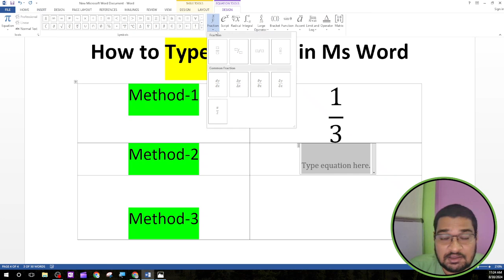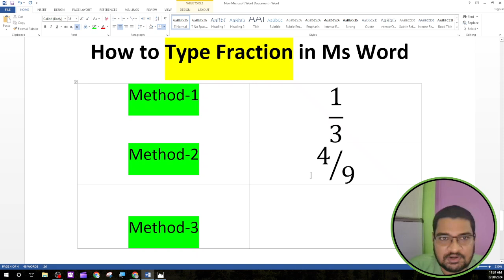How to Type Fraction in Ms Word (Ms Word में Fraction कैसे टाइप करें)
📚 Research Areas Covered:
Explore the realms of Biochemistry, Genetics and Molecular Biology, Arts and Humanities  Tourism, Mathematics, Education, Social Science, Aerospace Engineering, Environmental Science, Law, Education, Pharmacy, Pharmacology, Mathematics, Social Sciences, General Engineering, and more in this insightful video on Free and Fast Scopus and SCI Index Publication.